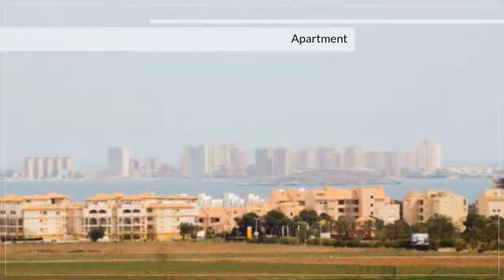For Sale - Apartment - Los Belones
Los Belones - This brand new 2 level building located in the center of the Los Belones town front to the Church, with the best qualities, 5 minutes to the Mar Menor Beaches. Amazing views to the beaches and the golf course of La Manga. Strategic access to the principal roads to Alicante or Cartagena. Céfiro is the best option for live. The apartment consists of 2 bedrooms and 2 bathrooms, living/dining area, fully fitted kitchen with a open terrace.Murcia region boast over 3,000 hours of sunshine a year, and its coastline is bathed by the warm waters of two seas. In fact, its coast is known as the Costa Cálida (the balmy coast), and is home to endless beaches and small coves which offer multiple options for leisure, sports and well-being.One of the most attractive areas is La Manga del Mar Menor, the ideal destination for relaxing and enjoying the sea and the activities in its marine resort. You’ll also find long white sandy beaches such as those of San Pedro del Pinatar; unspoilt coves such as the ones in Cartagena, curious landscapes such as the rock erosions of Mazarrón, or fishing towns such as Águilas.The region is also known for its wide range of wellness and beauty centres. Many of its beaches are considered open-air spas, due to the hyper-saline waters of the Mar Menor, and its therapeutic mud. The region is also home to several major spa resorts.Save time, money and effort by working with us, we collaborate with the vast majority of local agencies giving you access to over 5,000 resale, new build and bank repossessed properties in the South Costa Blanca Region.We are an approved member of the AIPP (The Association of International Property Professionals) and offer the following services in house and via our preferred professional partners, they include the following – Extensive Property Search, Negotiation, Independent Lawyer, Accountancy, NIE application, Opening of a Bank Account, Finance, Translator, Foreign Currency, Notary, After Sales Service, Tradesmen/Service Providers, Property Management & Property Rentals.Contact us today for a free no obligation consultation!!